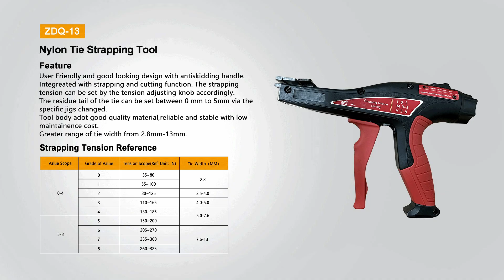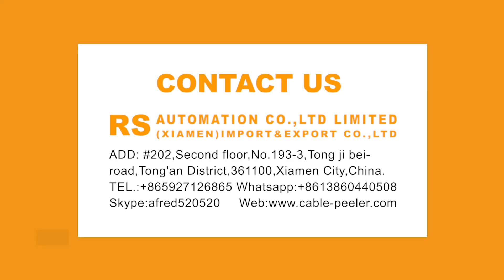RS Nylon cable tie strapping tool ZDQ-13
1. User Friendly and good looking design with antiskidding handle.

2.Integreated with strapping and cutting function. The strapping tension can be set by the tension adjusting knob accordingly. The residue tail of the tie can be set between 0 mm to 5mm via the specific jigs changed.

3.Tool body adot good quality material,reliable and stable with low maintainence cost.

4.Greater range of tie width from 2.8mm-13mm.